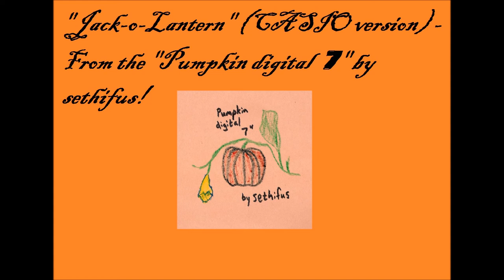Jack-o-Lantern (CASIO version) - by sethifus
You can stream original songs by sethifus pretty much anywhere you stream music! Here is a new version of my song "Jack-o-Lantern"!

This new version traded my usual acoustic guitar for the organ setting on my CASIO SK-1 keyboard!

It's the b-side to my new "Pumpkin digital 7" "!

Lyrics:

Jack-o-lantern glowing bright
in the pitch-black autumn night
while monsters in the darkness lurk
you set about your solemn work.

Your turnip, gourd, or pumpkin face
will keep the creepers in their place.
From my porch you shine your light
to keep my loved ones safe from fright.

Ghosts and ghouls and morbid fiends
won't dare to cross your flickering gleam
for if they risk it and get seen
they can't play tricks this Halloween.

They're lingering just out of view
until they can sneak up on you
their thirsts and sick cravings to sate
but, for now, they'll have to wait.

The dark ones will be turned away
until darkness burns into the day.
One Jack-o-lantern is enough
unless, of course, your flame is snuffed...